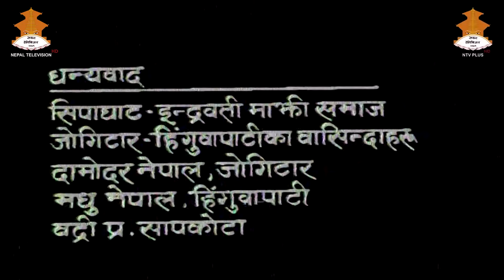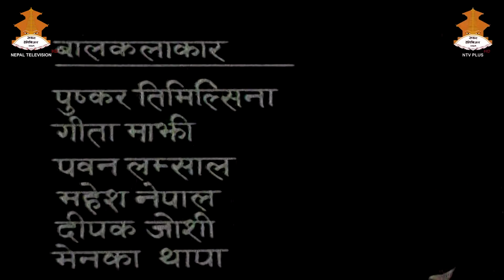ABIRAL BAGDACHHA INDRAWATI || EPISODE - 36 || NEPAL TELEVISION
साहित्यकार रमेश विकलको लोकप्रिय उपन्यास  "अविरल वग्दछ इन्द्रावती" को कथामा  यो टेलिशृंखला निर्माण गरिएको हो। उपन्यासको कथाले २०३८_४० सालको परिवेशमा इन्द्रावती नदीको आसपास बसोबास गर्ने माझी र दनुवार समुदायले  भोगेका पिडा व्यथालाई सशक्त रुपमा प्रस्तुत गरेको छ।

नेपाल टेलिभिजन को लागि तिमिल्सिना फिल्म प्रोडसन द्वारा निर्मित टेलीश्रीङ्खला "अविरल वग्दछ इन्द्रावती" . कथा: रमेश बिकल. पट्कथा/ सम्वाद /निर्देशन :बद्री अधिकारी. छायाकार: मुकेश श्रेस्ठ. ध्वनि : बैजनाथ घिमिरे. सम्पादन: बिरेन्द्र कार्कि/ मिस्रीलाल यादब/ रोशना तुलाधर/ सरस्वती शर्मा. मुख्य सहायक निर्देशक : उपेन्द्र तिमिल्सिना. सङ्गीत: दिब्य खालिंग. गायन: दिप श्रेस्ठ / बिमला राई. कलाकारहरु: बिस्णुभक्त फुयाल,रुद्रराज पान्डे. भिमबरसिं थापा. गणेस मुनाल, लोकमणि सापकोटा, बसुन्धारा भुषाल, रबि गिरि,लक्ष्मण बिक्रम बस्नेत.  दिपा श्री निरौला. बसन्त भट, उपेन्द्र तिमिल्सिना, रजनि राना, रन्जु श्रेस्ठ, अन्जान शर्मा, राजन थापा, सुदर्शन श्रेस्ठ, राज थापा आदि।